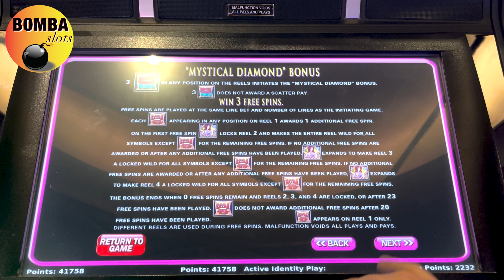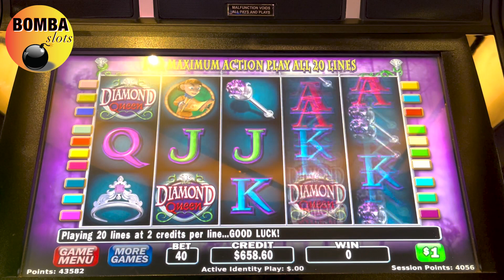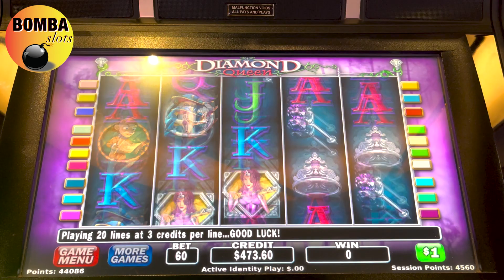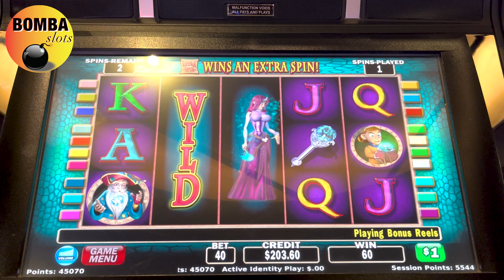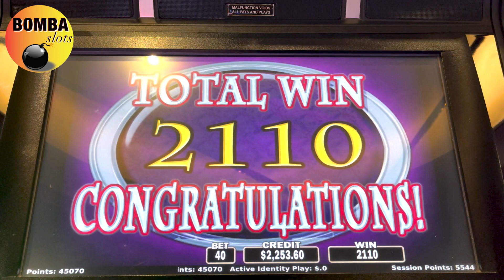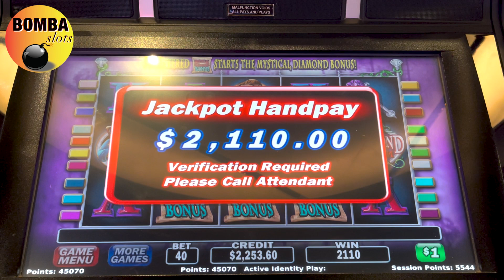JACKPOT HANDPAY! Up to $60 Bets on Diamond Queen Las Vegas Casino Slot Play